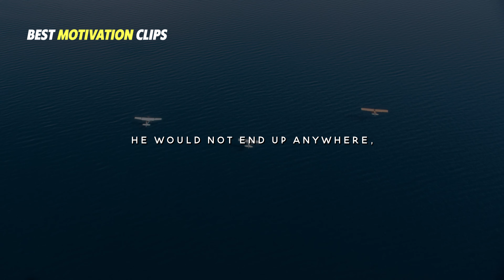Arnold Schwarzenegger's Life Advice Will Change Your Future!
Arnold Schwarzenegger, former Mr. Olympia, Conan, Terminator, and Governor of California, delivers some of the best life advice and one of the best motivational speeches you will ever hear.

▼Speaker:
Arnold Schwarzenegger is an Austrian-American actor, producer, businessman, retired bodybuilder, and former politician. He was born on July 30, 1947, in Thal, Styria, Austria. Schwarzenegger is best known for his diverse and successful career in the entertainment industry and his involvement in politics. He won the Mr. Olympia contest a record-breaking seven times, establishing himself as one of the greatest bodybuilders of all time.

Arnold later transitioned from bodybuilding to acting, where he became known for his roles in action films. Some of his most famous movies include "The Terminator" series, "Predator," "Total Recall," and "True Lies." He often played tough, heroic characters and became a major action movie star in the 1980s and 1990s.

"At the age of 20 I went to London and won the youngest Mr.Universe ever. And it was because I had a goal. So let me tell you something, visualizing a goal and going after it is fun. You have to have a purpose, no matter what, you have to have a purpose." ― Arnold Schwarzenegger

▼Copyright: "Best Motivation Clips" owns commercial licenses for all the content used in this video and it was fully edited by our team.